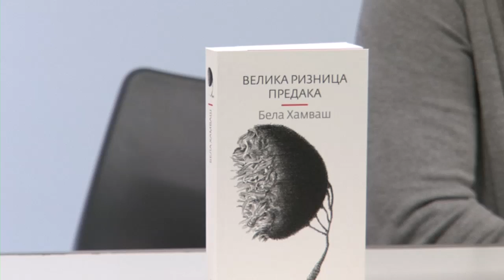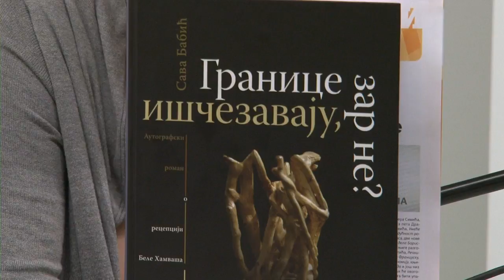Bela Hamvaš - Sajam knjiga 26.10.2012.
У петак, 26.октобра, шестог дана 57. Међународног београдског сајма књига, Гласник је у сали „Борислав Пекић" представио изабрана дела великог мађарског писца Беле Хамваша, која је превео Сава Бабић, а о којима су говорили Петар Арбутина и Гордана Милосављевић Стојановић и Слободан Гавриловић.

Вероватно најбољи познавалац Хамвашевог дела на овим просторима, Сава Бабић, је због болести, нажалост, био спречен да говори на сајамском предствљању Хамвашевих дела.

До сад је објављено пет од планираних 48 књига у оквиру Хамвашевих изабраних дела, а Арбутина је истакао да ће Гласник на тај начин урадити нешто што до сад није урадила чак ни Мађарска. Он је такође нагласио да данас мађарску литературу можемо доживљавати као нашу, а да зато можемо захвалити људима као што је Сава Бабић који граде мостове између две културе.

„Хамвашева Велика ризница предака заправо представља опсесивну причу Хамваша у којој традиција није историјска димензија, већ велики спокој истине", закључио је он.